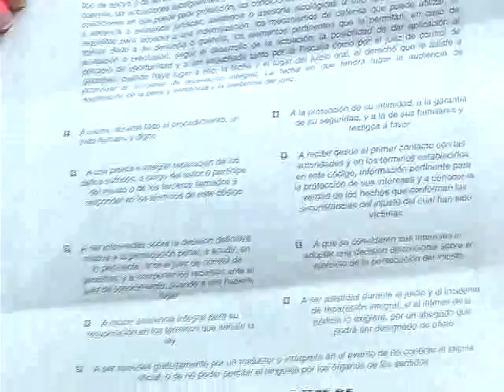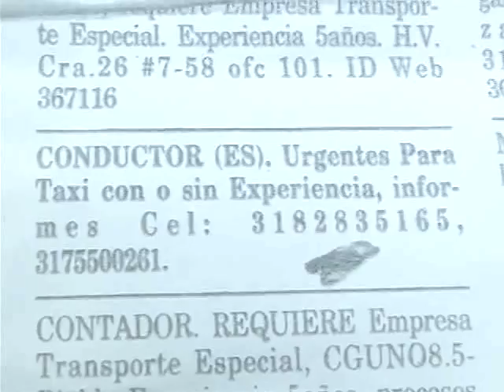ESTAFA A TAXISTAS